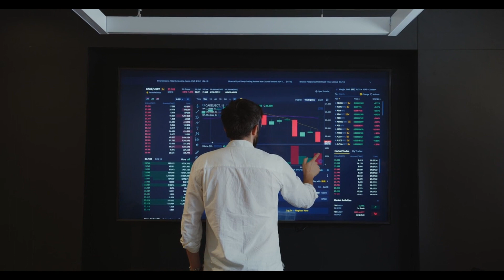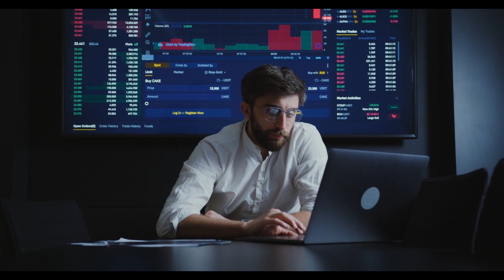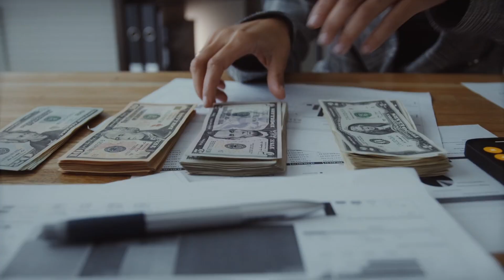Debit - free jouyrney : mastering strategies to manage and eliminate debt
"Welcome to Wise Invest, where we empower you to take control of your financial future. In this video, we dive deep into the topic of debt management and elimination, providing you with effective strategies and valuable insights to help you become debt-free. Whether you're dealing with credit card debt, student loans, or other financial obligations, we've got you covered. Join us as we discuss proven tactics, budgeting techniques, and practical tips to accelerate your journey towards financial freedom. Say goodbye to the burden of debt and hello to a brighter, more secure future. Watch now and start your debt-free journey today!"

Feel free to customize and modify this description to align with your specific style and target audience.